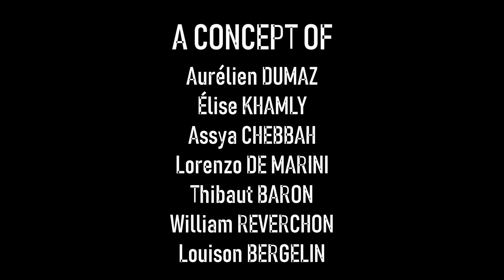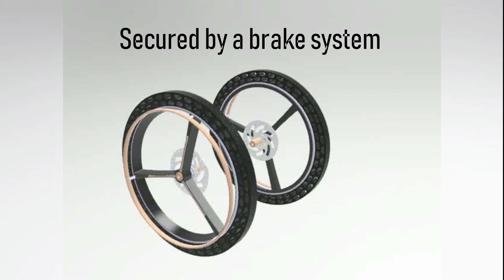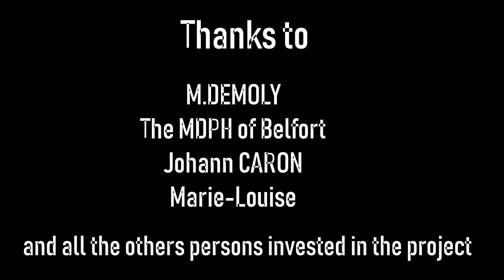Deployable wheelchair - CP51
Conception of a deployable wheelchair, with an adjusment system for the backrest and the seat, a seat completely adapted to customer's needs, a storage place and an optimized structure for an even lighter wheelchair.
Conception d'un fauteuil roulant déployable, comprenant un système de réglage de l'assise et du dossier, une assise adaptable à l'utilisateur et un espace de rangement, sans oublier sa structure optimisée pour un fauteuil encore plus léger.

Aurélien DUMAZ, Thibaut BARON, Louison BERGELIN, Assya CHEBBAH, Lorenzo DE MARINI, Élise KHAMLY & William REVERCHON